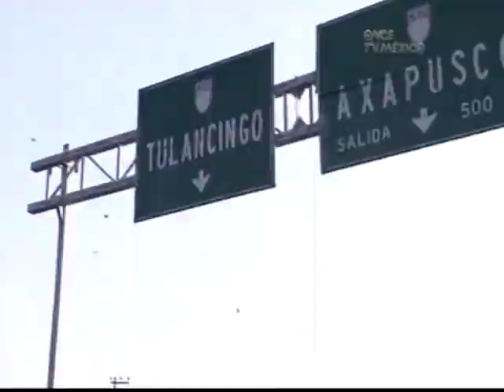Tacos con Gusanos de Maguey